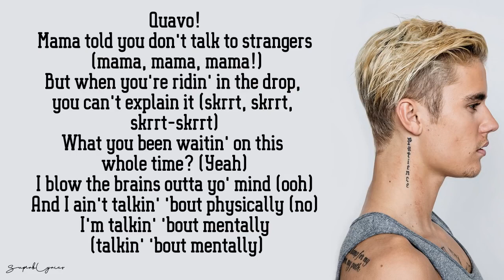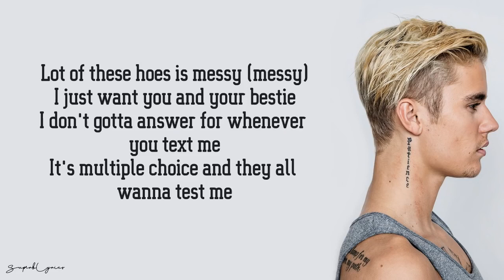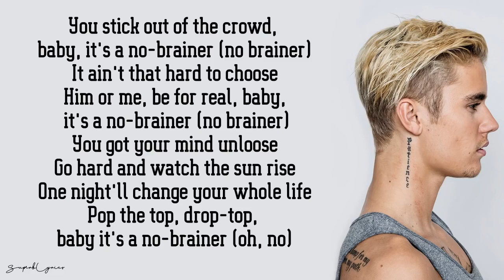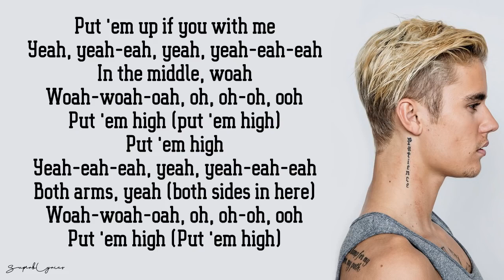DJ Khaled - No Brainer (Lyrics) ft Justin Bieber, Chance the Rapper, Quavo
Source: SuperbLyrics

No Brainer Lyrics :

Another one!
DJ Khaled!

[Chorus: Justin Bieber & DJ Khaled]
You stick out of the crowd, baby, it's a no-brainer
It ain't that hard to choose
Him or me, be for real, baby, it's a no-brainer
You got your mind unloose
Go hard and watch the sun rise
One night'll change your whole life
Pop the top, drop-top, baby it's a no-brainer
Put 'em up if you with me
Yeah, yeah-eah, yeah, yeah-eah-eah
In the middle, woah
Woah-woah-oah, oh, oh-oh, ooh
Put 'em high
Put 'em high
Yeah-eah-eah, yeah, yeah-eah-eah
Both arms, yeah
Put 'em high

Quavo!
Mama told you don't talk to strangers (mama, mama, mama!)
But when you're ridin' in the drop, you can't explain it (skrrt, skrrt, skrrt-skrrt)
What you been waitin' on this whole time? (Yeah)
I blow the brains outta yo' mind (ooh)
And I ain't talkin' 'bout physically (no)
I'm talkin' 'bout mentally (talkin' 'bout mentally)
She lookin', she look like she nasty (she lookin')
She lookin', she look like she classy (she lookin')
She lookin', just look at her dancin' (look at her)
She lookin', I took her to the mansion (yeah, yeah)

Put 'em high
Put 'em high
Yeah-eah-eah, yeah, yeah-eah-eah
Both arms, yeah
Put 'em high

Don't look rich, I ain't got no chain (huh)
Not on the list, I ain't got no name
But we in this bitch, bitch, I'm not no lame
And I keep it Ben Franklin, I'm not gon' change
Lot of these hoes is messy (messy)
I just want you and your bestie
It's multiple choice and they all wanna test me
She ch-ch-ch-ch-choosin' the squad
She tryna choose between me, Justin, Qua' and Asahd
She told me that she love that I make music for God
I told her I would love to see that booty applaud